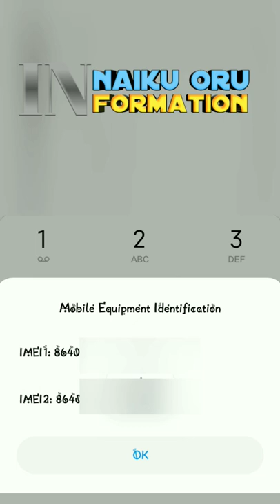😱 How to get IMEI Number in dial pad 🔥 | tutorial dialpad imei havictech INNAIKU ORU INFORMATION